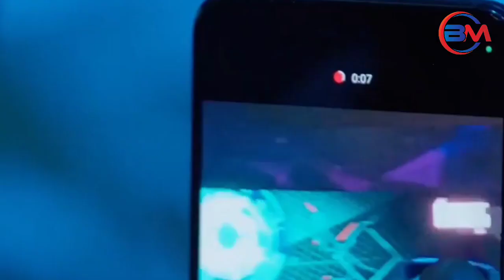Success Story Of @CarryMinati 2022 // Inspiring Story Of Carryminati // Ajay Nagar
डिसक्लेमर 👉आप जिस वीडियो को देखने जा रहे हैं इस मे निहित किसी भी जानकारी/सामग्री/गणना की सटीकत या विश्वसनीयता की गारंटी नहीं है। विभिन्न माध्यमों से संग्रहित कर ये जानकारियां आप तक पहुंचाई गई हैं। हमारा उद्देश्य महज सूचना पहुंचाना है, इसके उपयोगकर्ता इसे महज सूचना समझकर ही लें। इसके अतिरिक्त, इसके किसी भी उपयोग की जिम्मेदारी स्वयं उपयोगकर्ता की ही रहेगी। '